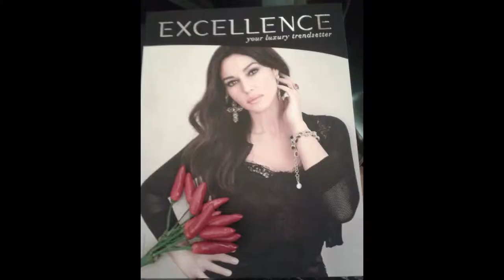Massimo Bomba, stilista e disegnatore - IL NATALE DI EXCELLENCE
Intervista di CAMILLA NATA a MASSIMO BOMBA, stilista e disegnatore.